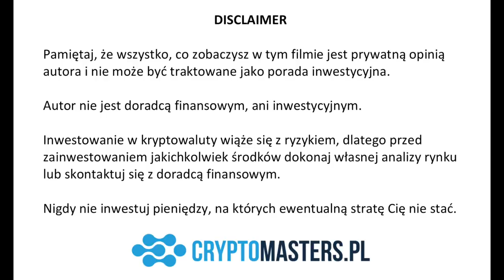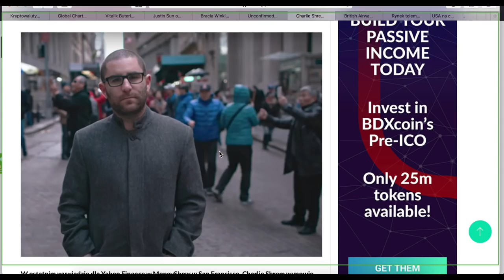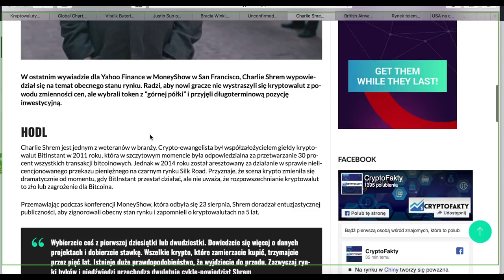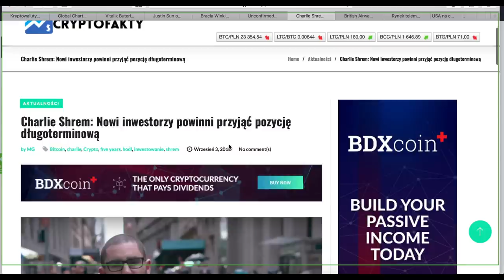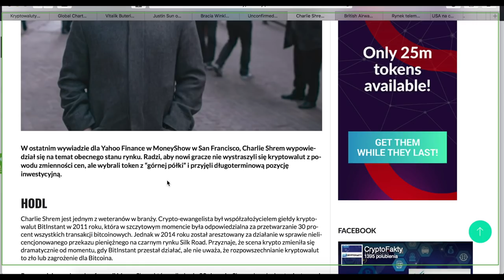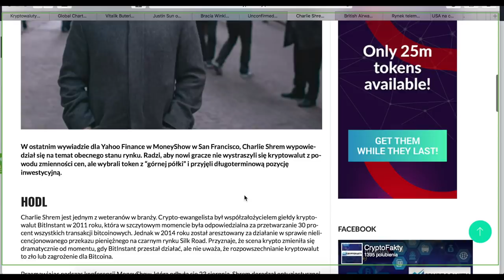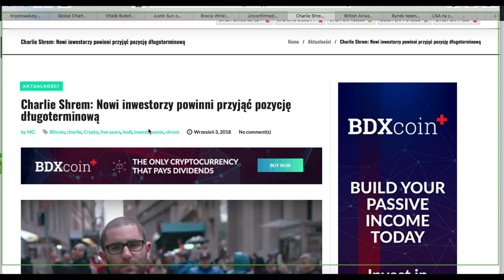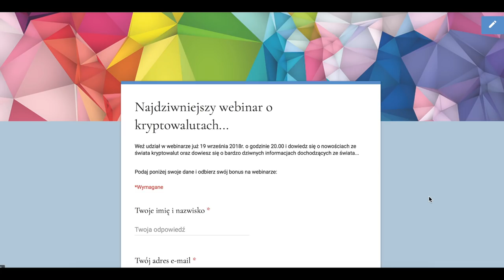5 LAT KOREKTY BITCOINA?